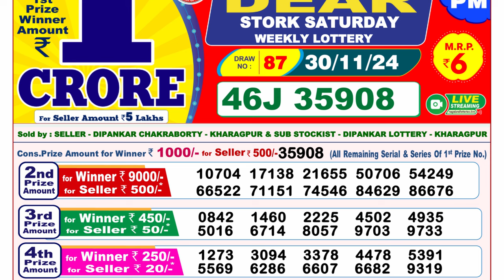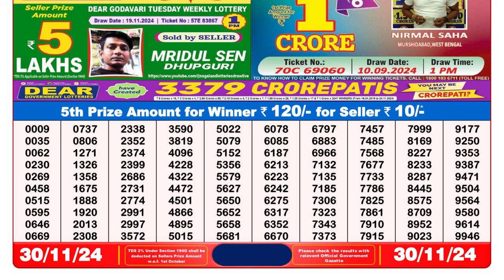Dear Lottery Result 8pm 30.11.2024 | Official | Lottery Sambad